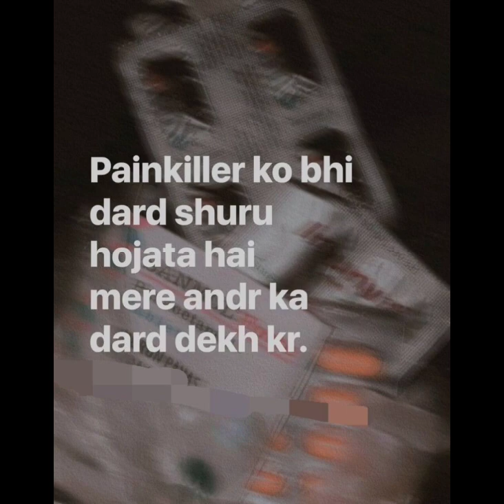Girls attitude status ~Sigma rule